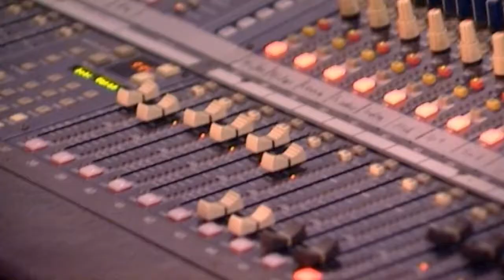DJ Bobo im Bubble Gum TV Interview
DJ Bobo machte im Rahmen seiner „Dancing Las Vegas" Tour Station in Berlin. Mal sind es zwei Tänzer unter einem 12 Meter hohen Wasserfall und etwas später tanzt ganz oben auf der vierten Ebene der insgesamt 14 Meter hohen Bühne ein Eiskunstlaufpaar. DJ Bobo steht schon lange für höchste Unterhaltungskunst. Natürlich ließen wir es uns da nicht nehmen, den sympathischen Schweizer nach seinem Konzert zu treffen.